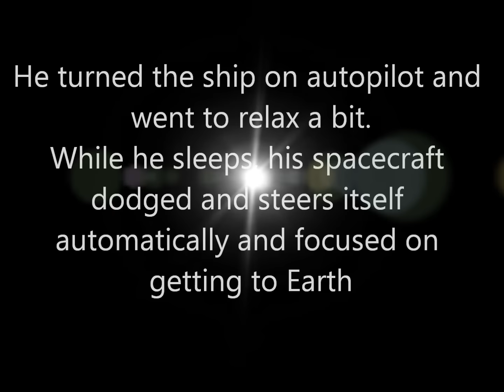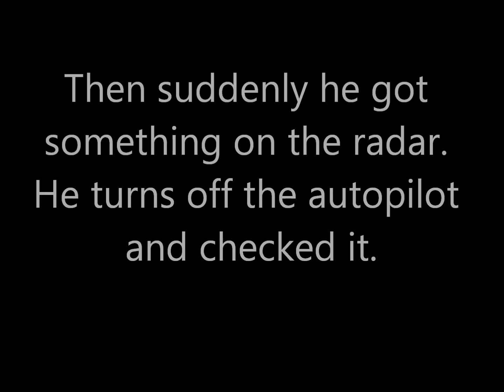Shadula: Half Alien Hedgehog part 02